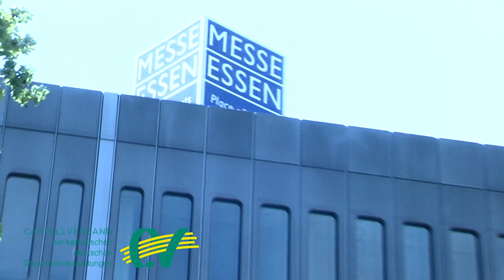125. Cartellversammlung 2011 in Essen.mov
Dokumentation der 125. Jahreshauptversammlung (Cartellversammlung) des Cartellverbandes der katholischen deutschen Studentenverbindungen (CV) vom 2.-5. Juni 2011 in Essen
Produktion: Louis Pfau / Tom Peters (B-Th), comm:act GmbH, Essen